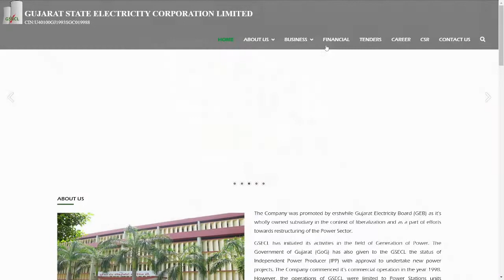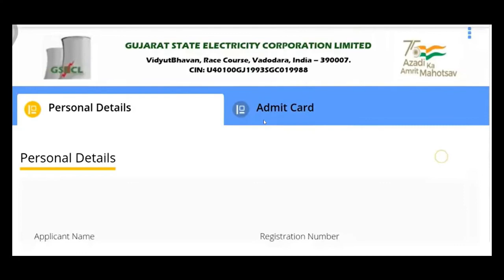GSECL Admit Card kaise download karen | Gujrat state electricity corporation LTD admit card 2022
This videos shows how to download admit card of Gujrat state electricity corporation LTD admit card 2022 .
Gujarat State Electricity Corporation Ltd is going to conduct the Vidyut Sahayak (Junior Assistant) written test on the below-provided dates and update the GSECL Vidyut Sahayak Admit Card Online via the authorized website of the department now.
GSECL Vidyut Sahayak Exam Dates - From 26 June 2022 To 16 July 2022
Download GSECL Gujarat State Electricity Corporation Junior Engineer Admit Card Hall Ticket through the official link available at gsecl.in